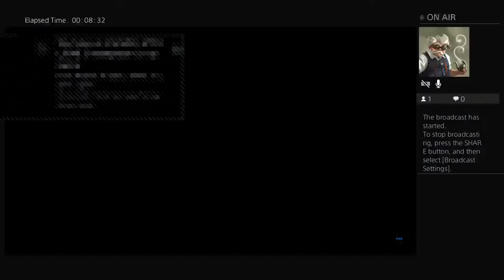CuddiCrusher's Live PS4 Broadcast